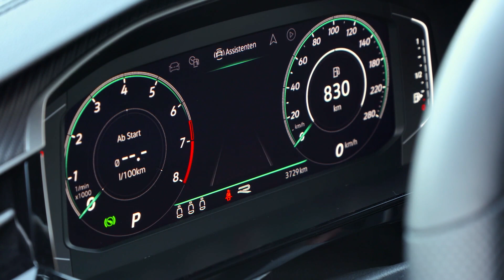New VOLKSWAGEN Arteon Shooting Brake 2021 - DRIVING, exterior & interior (R-Line)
Taking a look at the official Volkswagen footage of the new Volkswagen Arteon Shooting Brake R-Line 2021 model. Model in the video is painted in KINGS RED metallic color.

MODEL IN THE VIDEO:
VW Arteon Shooting Brake R-Line
KINGS RED Metallic color
4Motion
Trunk space: 565 litres
IQ LED
Discover Pro Navigation